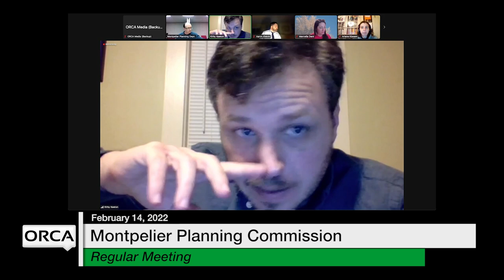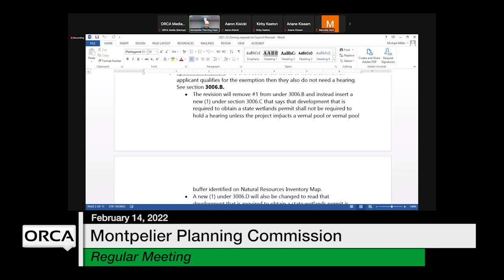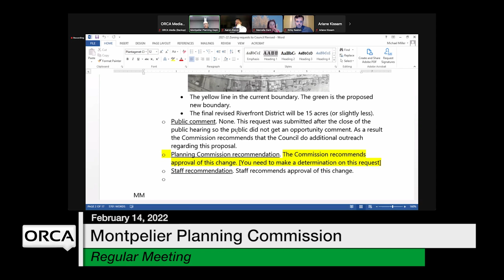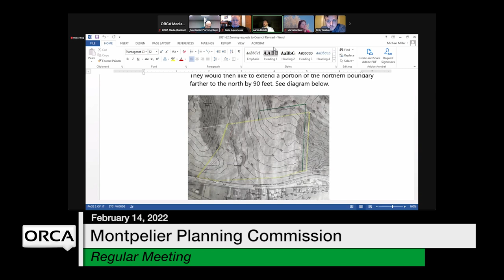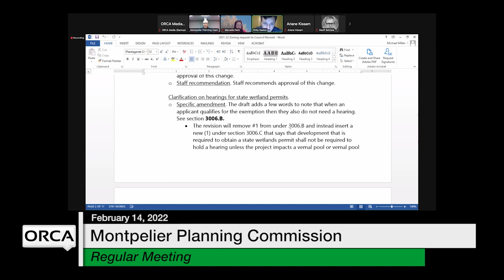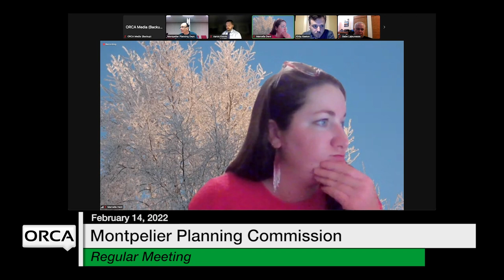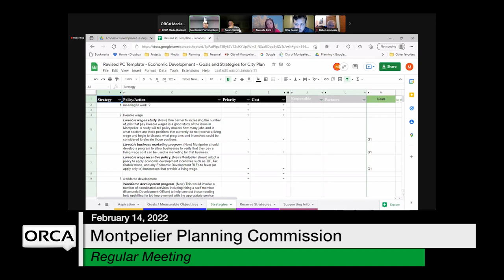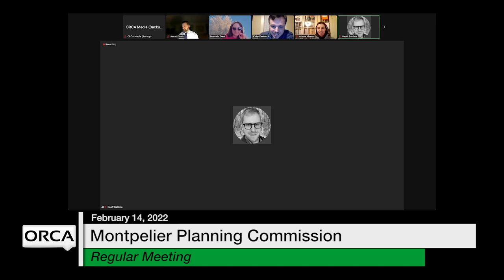Montpelier Planning Commission - February 14, 2022 [MPC]